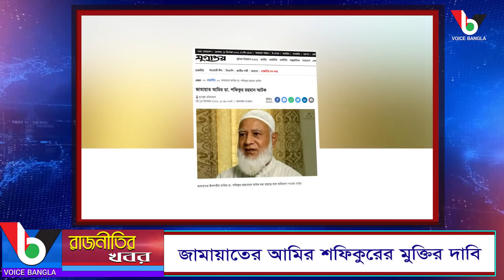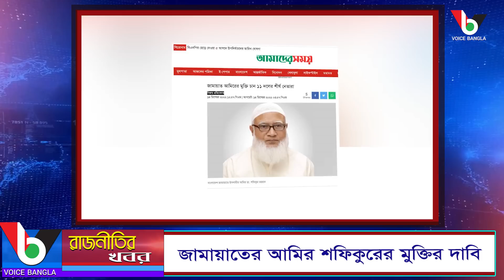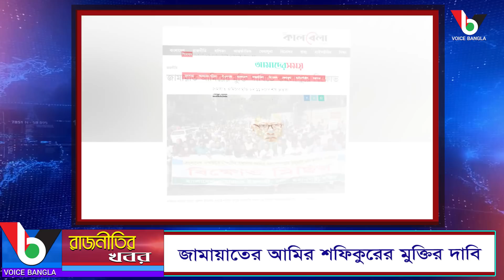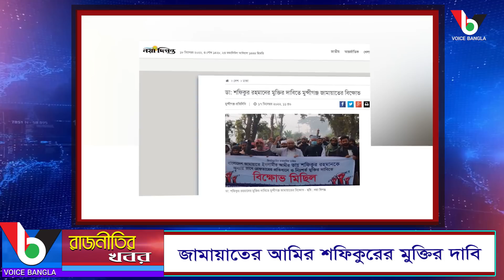জামায়াতের আমির শফিকুরের মুক্তির দাবি I Voice Bangla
জামায়াতের আমির শফিকুরের মুক্তির দাবি
Voice Bangla

*** ANTI-PIRACY WARNING ***